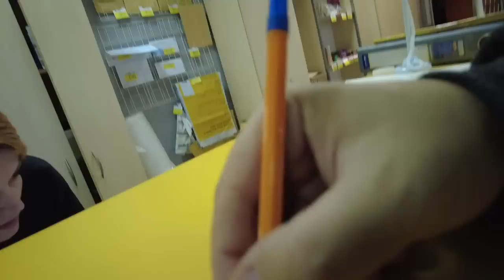МОЯ ДІВЧИНА ПРОСИТЬ ВІБРАТОР ШОПІГН ПОДАРКИ ВЛОГ 17.09.2022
МОЯ ДІВЧИНА ПРОСИТЬ ВІБРАТОР ШОПІГН ПОДАРКИ ВЛОГ